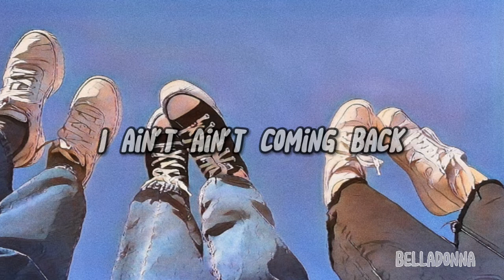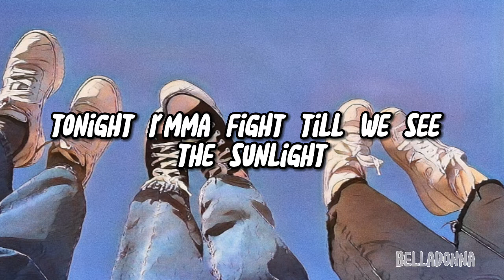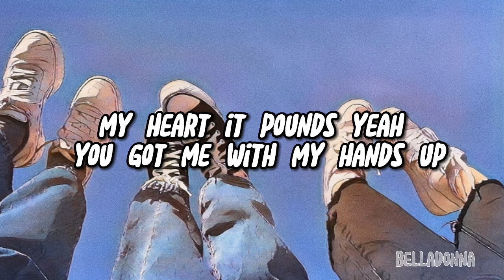Kesha - TiK ToK (Lyrics)